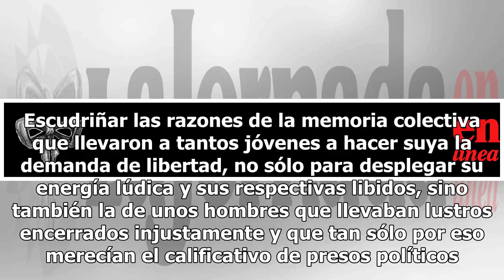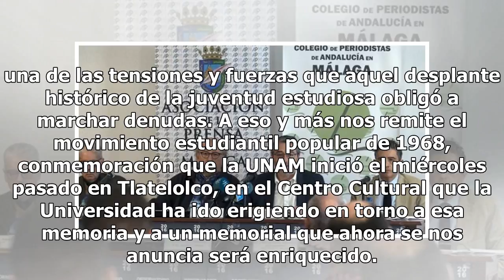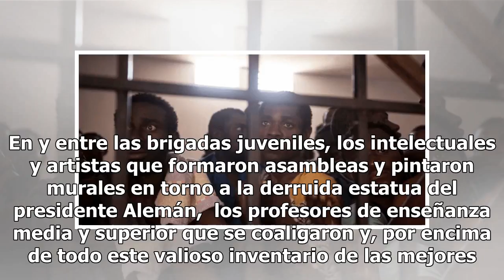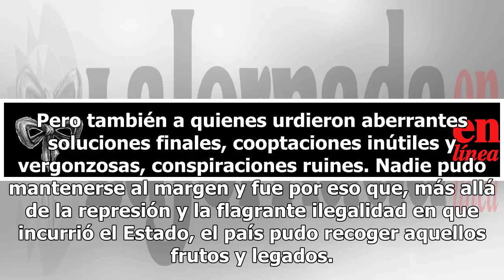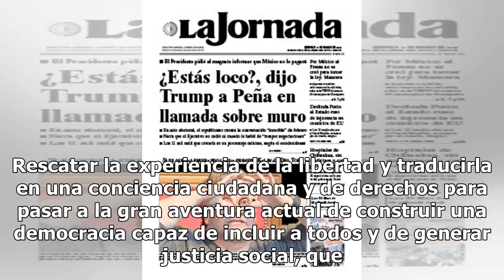El 68 y la libertad ganada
Recordar y recrear; arriesgarse a reconstruir el contexto general, grupal, comunitario y desde luego el personal. Revivir el ánimo festivo. Escudriñar las razones de la memoria colectiva que llevaron a tantos jóvenes a hacer suya la demanda de libertad, no sólo para desplegar su energía lúdica y sus...